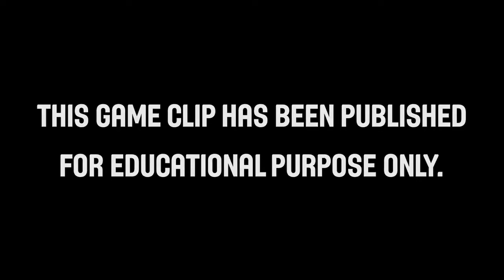FA1834 Goal When made and its value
Credits - FIBA Americas Refereeing